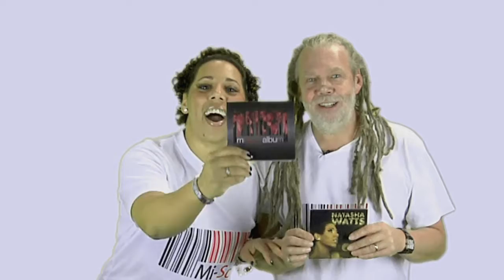Natasha Watts Album & Mi-Soul Album Out Now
2 Great Albums for your collection